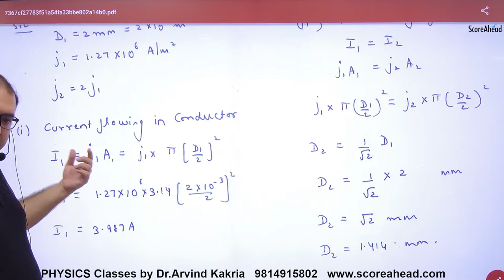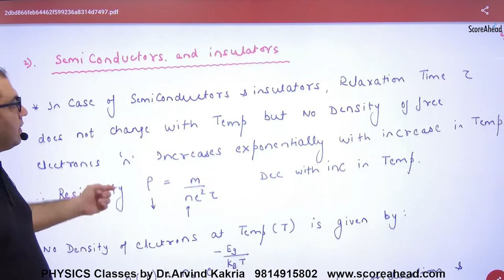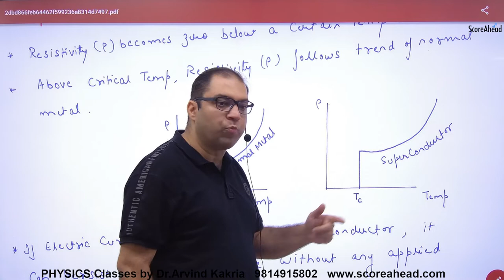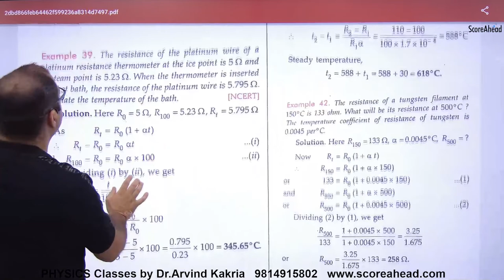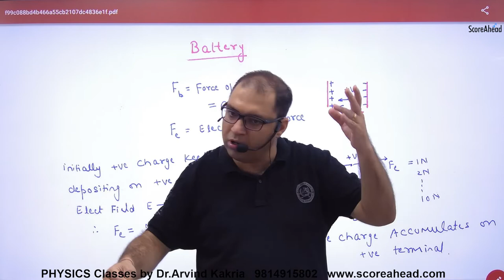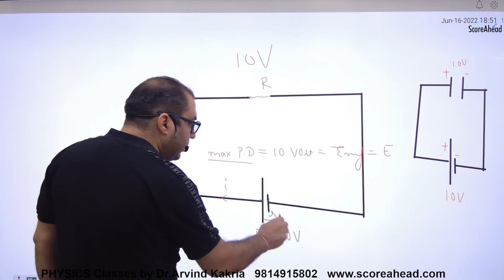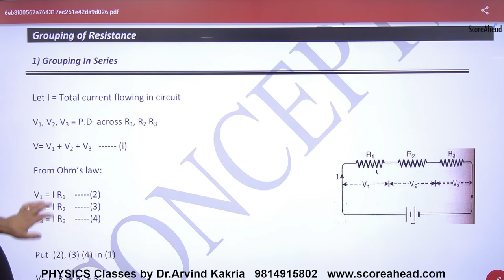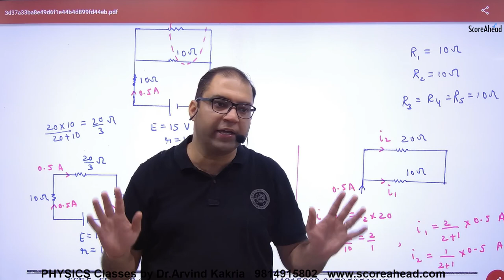29 Current and Electricity